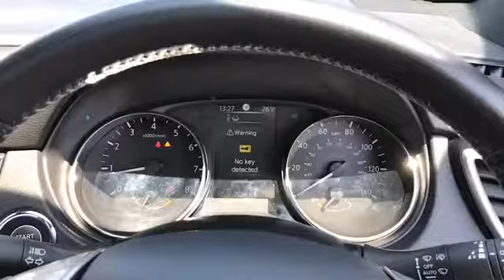DU17YEJ for sale with Brindley Nissan Cannock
For sale DU17YEJ from Brindley Nissan Cannock. Don't miss out on your next used car come down and test drive it today!